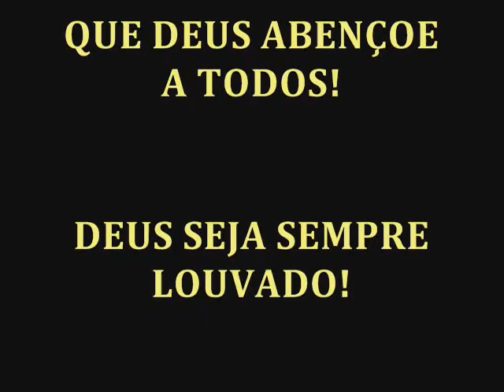ÊXODO 1 - OS DESCENDENTES DE JACÓ NO EGITO - LEITURA BÍBLICA DE HOJE - LIVRO DE ÊXODO